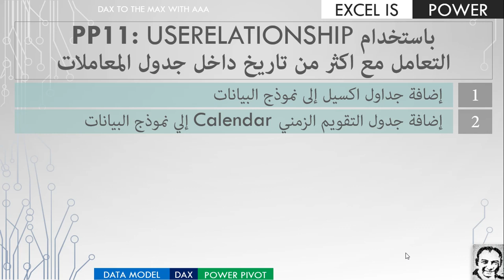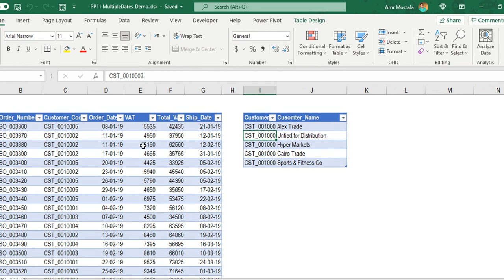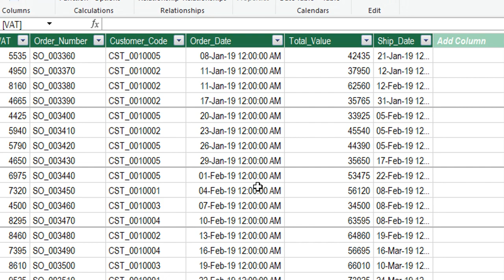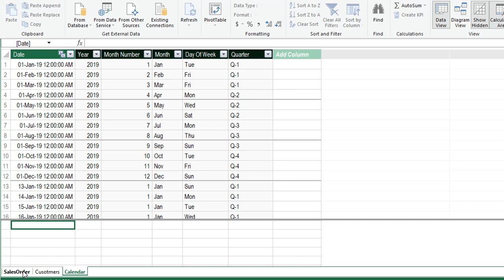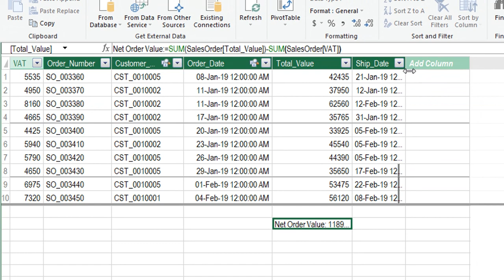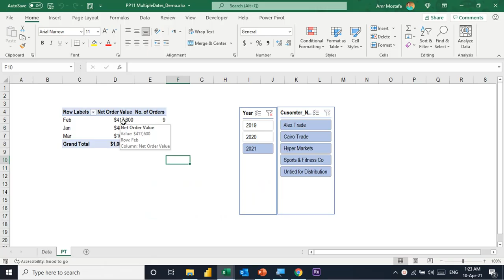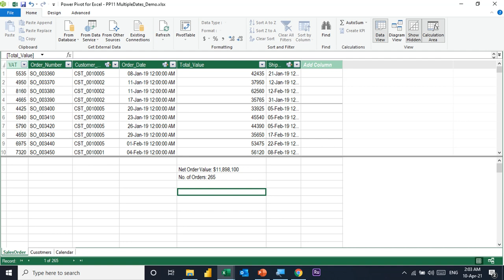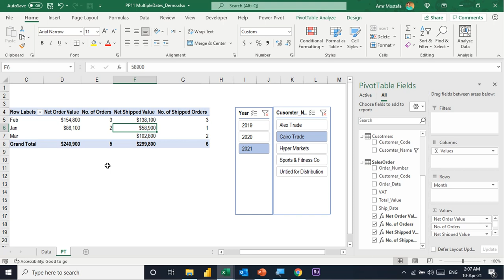سلسلة شرح باور بيڤوت الفيديو #١١: التعامل مع اكثر من تاريخ باستخدام داكس PP11: USERELATIONSHIP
سلسلة شرح باور بيڤوت الفيديو #١١: التعامل مع اكثر من تاريخ  باستخدام داكس
 PP11: USERELATIONSHIP

المحتويات
مقدمة ــ 0:00
١- إضافة جداول اكسيل إلى نموذج البيانات ــ 2:04
٢- إضافة جدول التقويم الزمنيCalendar  إلي نموذج البيانات ــ 4:53
٣- انشاء علاقات one to many بين جدول المعاملات وجداول البحث ــ 6:58
٤- احتساب قيمة أوامر البيع وعددها سنويا  COUNTROWS ــ 9:26
٥- انشاء علاقة "غير فعالة" بين جدول التقويم الزمني وجدول المعاملات ــ 13:59
٦- استخدام USERELATIONSHIP لحساب أوامر البيع المسلمة سنويا ــ  16:10